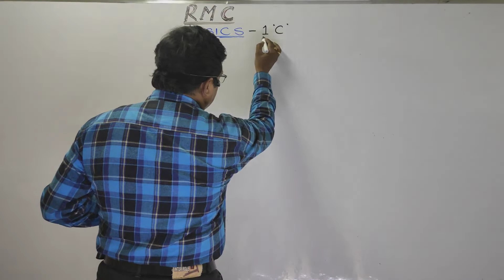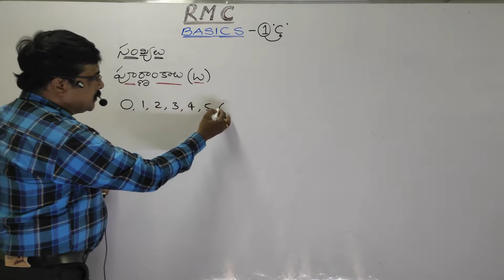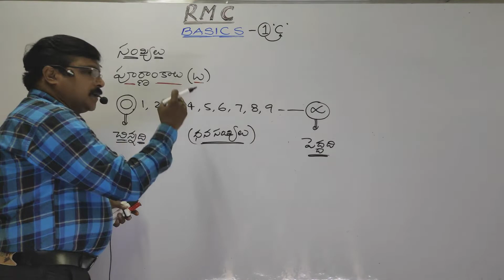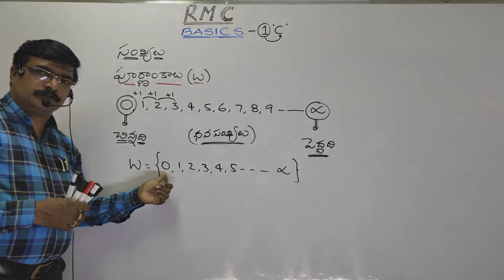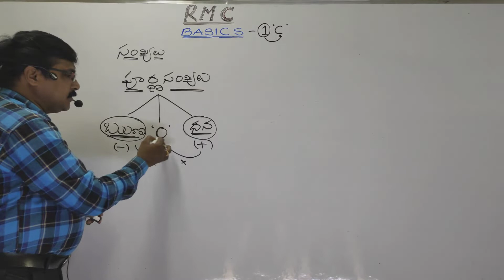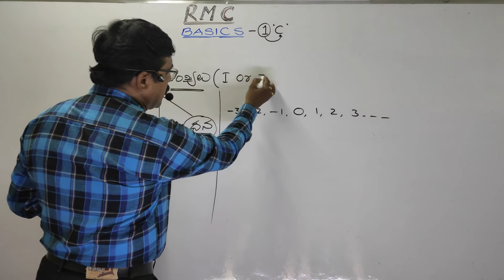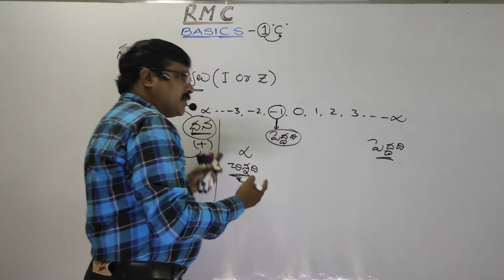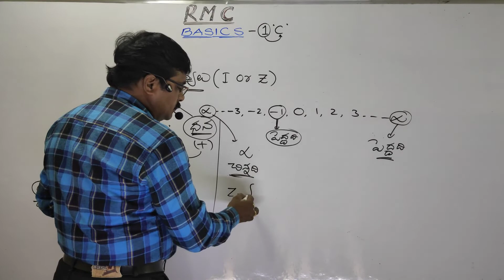Basics-4(WHOLE NUMBERS & INTEGERS)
BASICS FOR ALL, CLASS-4(WHOLE NUMBERS & INTEGERS)